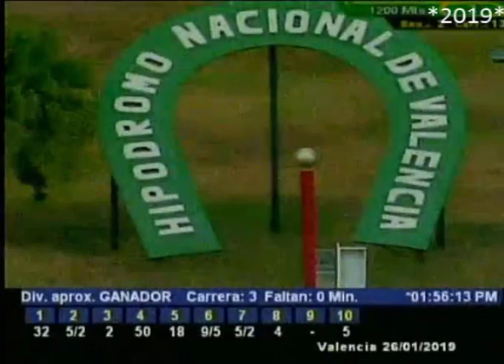VALENCIA 3C 18V13 26/01/2019